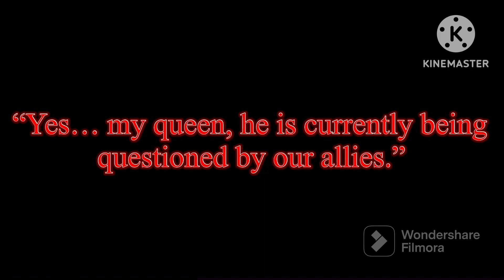A little additional scene to the “little chat”